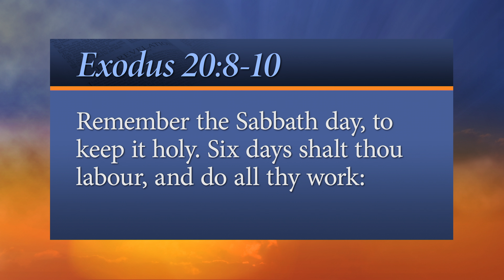Every Word - A Crime Against Culture!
Don’t rush past Cezanne or Monet. Or God.

“Remember the Sabbath day, to keep it holy. Six days shalt thou labour, and do all thy work: but the seventh day is the Sabbath of the Lord thy God.”